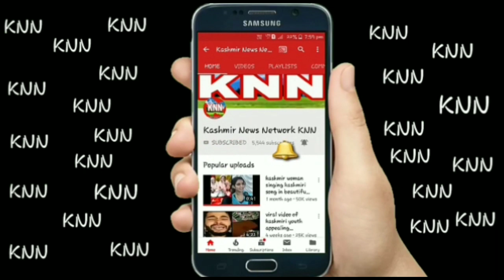Jammu Kashmir Awam Kay Masail | Episode 05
Jammu Kashmir Awam Kay Masail

3) KNN Android Application On Google Playstore

7) Having More than 500 Active WhatsApp Group

        OR

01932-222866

Regards
SHAHID WANI
{Editor-In-Chief KNN}